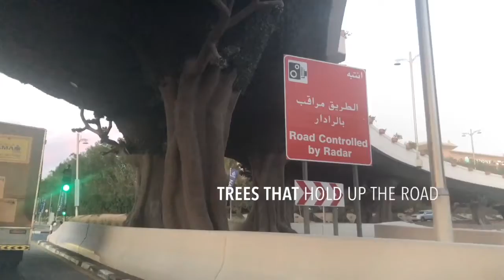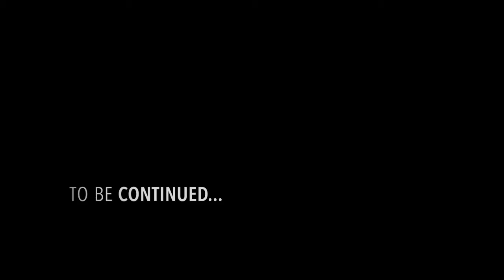ADMIRIMG DUBAI FROM AFAR PT1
HAD A 1 DAY LAYOVER IN DUBAI, I MADE THE MOST OF IT BY HIRIMG A CAB TO TAKE ME AROUND SIGHT SEEING. & LATER THAT NIGHT WE WENT ATOP THE THE TALLEST BUILDING IN THE WORLD THE BURJ KHALIFA.